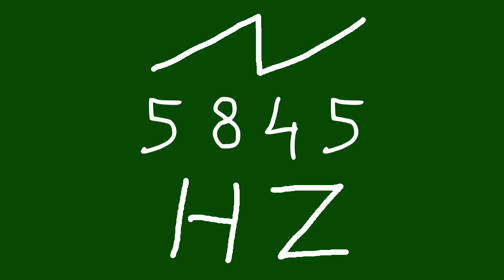5845 hz saw